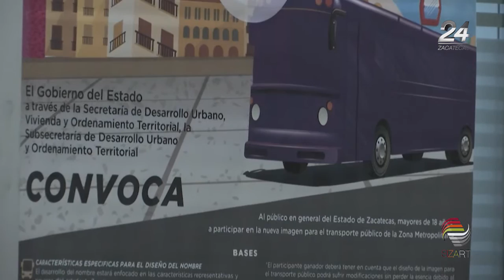Dan fallo en licitación para proyecto de transporte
Tras el fallo en la licitación, la empresa Nolte ganó el proyecto de modernización de transporte metropolitano, que impulsa la Secretaría de Desarrollo Urbano, Vivienda y Ordenamiento Territorial (Seduvot).